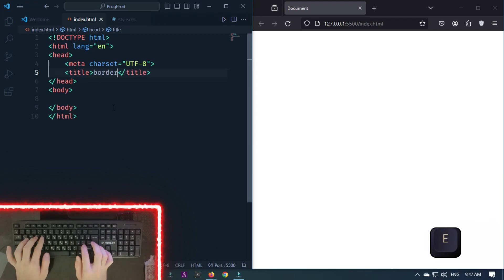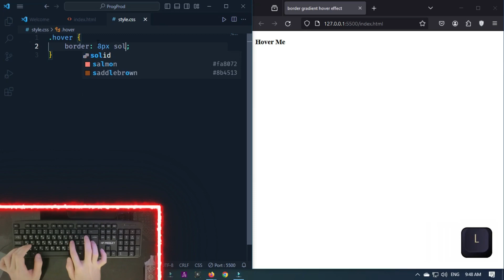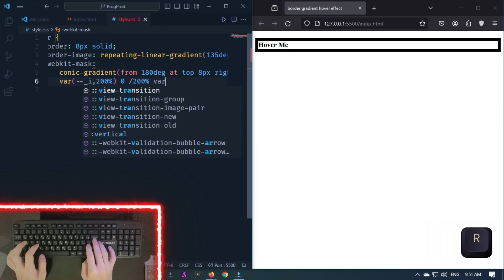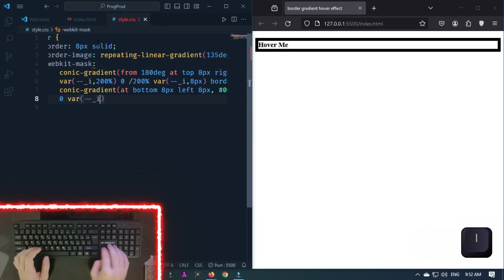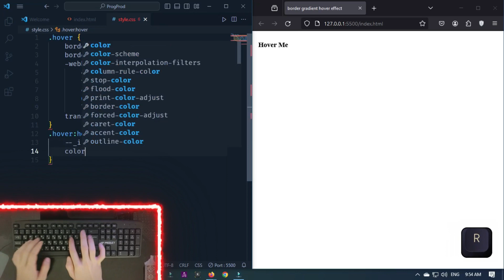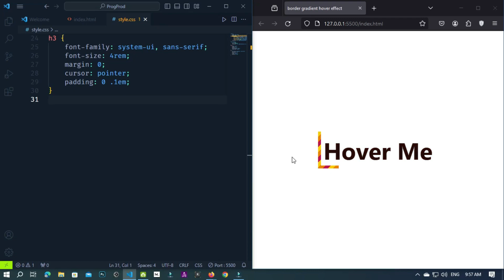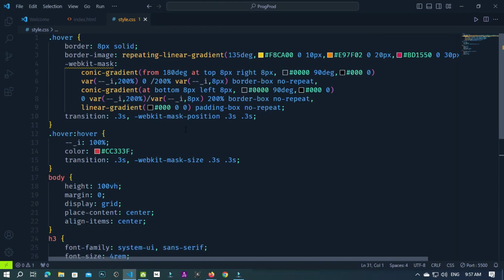Creating Stunning Border Gradient Hover Effects with HTML and CSS | Step-by-Step Tutorial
Learn how to create eye-catching border gradient hover effects using HTML and CSS in this step-by-step tutorial. Elevate your web design skills by mastering the art of crafting dynamic and visually appealing hover effects. Follow along as we guide you through the process of creating impressive border gradients that will captivate your audience. Whether you're a beginner or an experienced developer, this tutorial is designed to enhance your skills and add a touch of creativity to your web projects. Watch now and start creating mesmerizing hover effects that will set your website apart!